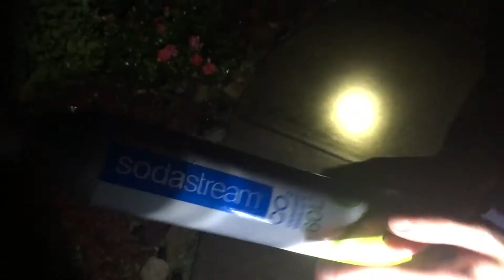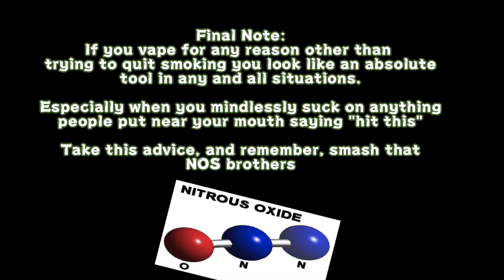EP1C VAPE TRICKS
Noah finds himself isolated in Realm 12, with nothing to do but observe the mannerisms of its inhabitants: "The Vape Boys™"